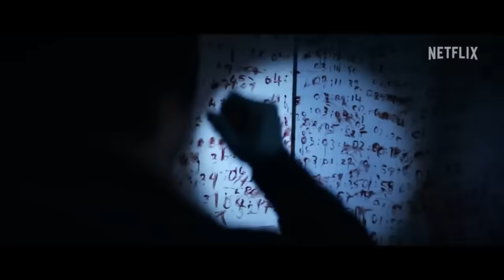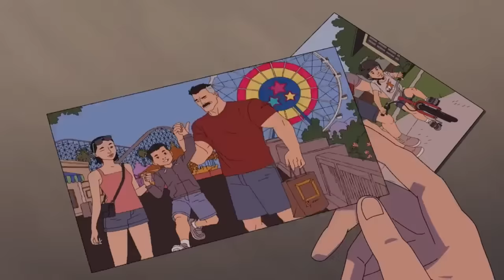Top 10 Sci-Fi and Fantasy TV Series to Watch in 2024 | Trailers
Get ready for a thrilling journey through the galaxies of imagination with our latest video, "Top 10 Sci-Fi TV Series to Watch in 2024 | Trailers." This video is your ultimate guide to the most anticipated sci-fi series of the year, from groundbreaking epics to mind-bending adventures.

🎥 Chapters:

00:00 Introduction
00:18 #10. Avatar: The Last Airbender
02:38 #9. 3 Body Problem
05:02 #8. Fallout
07:37 #7. The Boys Season 4
09:16 #6. Invincible Season 2 Part 2
11:16 #5. House of the Dragon Season 2
12:30 #4. The Penguin
13:49 #3. The Rings of Power Season 2 (FMT)
15:14 #2. Skeleton Crew
16:21 #1. The Acolyte (FMT)

* FMT: Fan Made Trailer

💫 What's Inside:

* A curated countdown of the top 10 sci-fi TV series set to captivate audiences in 2024.
* Exciting trailers that offer a glimpse into the stunning visuals and compelling narratives of each show.
* A diverse mix of series from different platforms, showcasing the best in science fiction television.

👀 Why Watch:
Whether you're a die-hard sci-fi fan or just love a good story, these series are sure to entertain and amaze. From interstellar conflicts to futuristic mysteries, get ready to explore new worlds and bold visions.

📺 Enjoy the Trailers:
Dive into the trailers and mark your calendars for these must-watch series. Share your thoughts and let us know which show you're most excited about!

Netflix, HBO, Prime Video, Warner Bros, Lucasfilm

🔔 Stay Updated:
Join Tech Genius Hub for the latest in TV and movie magic!